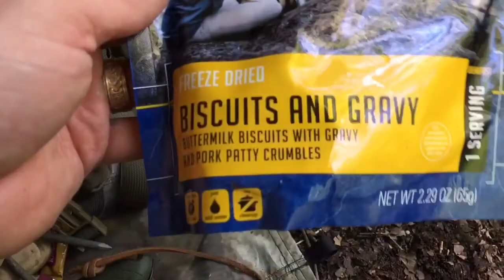Firebox Nano Stove + Heavy Cover Canteen + Centerline Systems Mother = A Fun Day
The Firebox Nano Stove and Heavy Cover Canteen set go together perfectly, especially when you have the Centerline Systems Mother carrier!